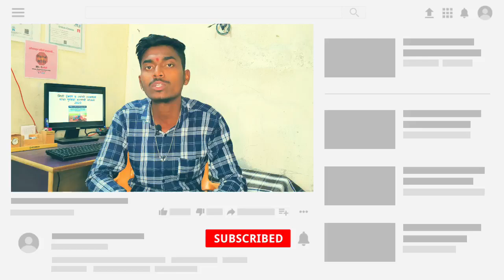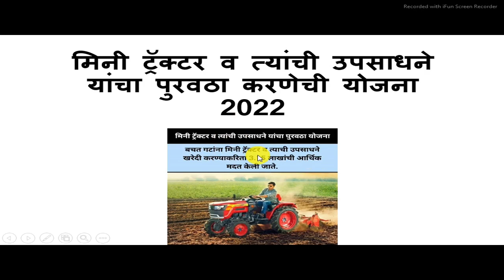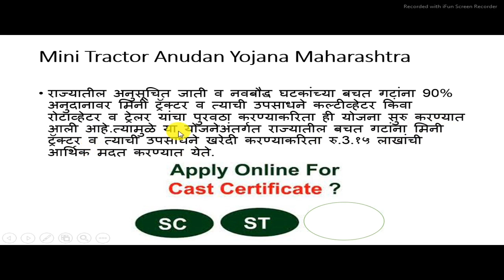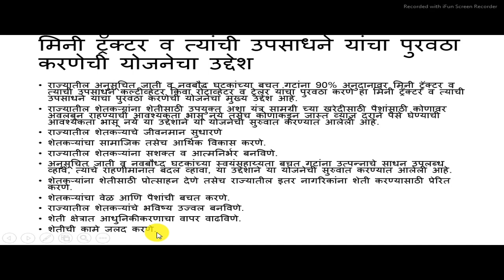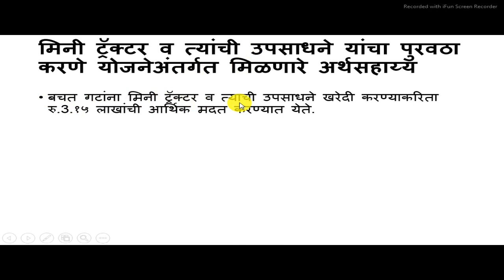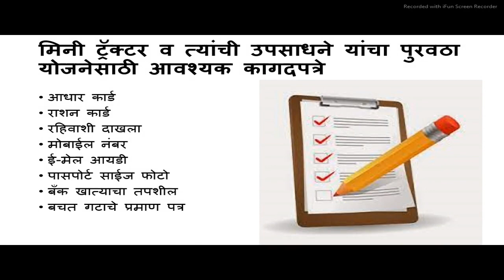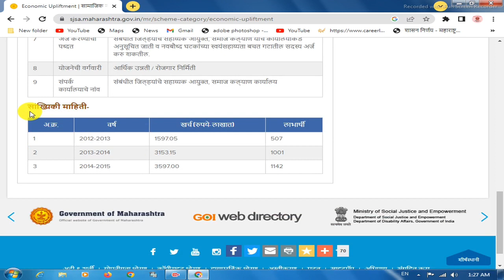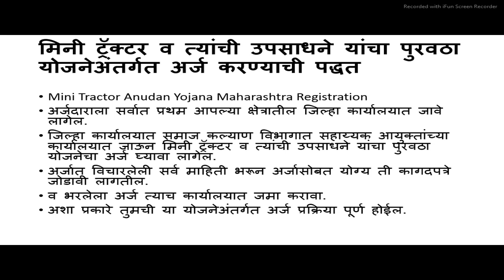Free Mini Tractor Yojana Maharastra | Tractor Anudan Yojana | शेतकऱ्यांना मिळणार मोफत मिनी ट्रॅक्टर